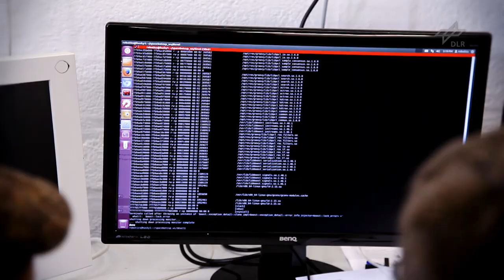Jacobs Robotics Team Bremen beim SpaceBot Cup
Die Forschung der Jacobs University konzentriert sich auf Autonome Systeme. Das Know-how in diesem Bereich reicht von der Entwicklung von Embedded-Hardware über Mechatronik und Sensoren. Das Jacobs Robotics Team hat einen Rover entwickelt mit dem sie beim SpaceBot Cup antreten werden.

Der SpaceBot Cup ist ein deutschlandweiter Robotik-Wettbewerb. Die DLR-Abteilung „Technologie für Raumfahrtsysteme und Robotik", organisiert den SpaceBot Cup. Zehn Teams entwickeln und bauen Weltraumroboter. Ihr Ziel: Das Rennen um den SpaceBot Cup am 11. und 12. November in Rheinbreitbach bei Bonn gewinnen!

Video: DLR (CC-BY 3.0)